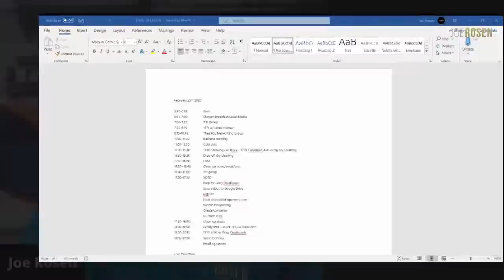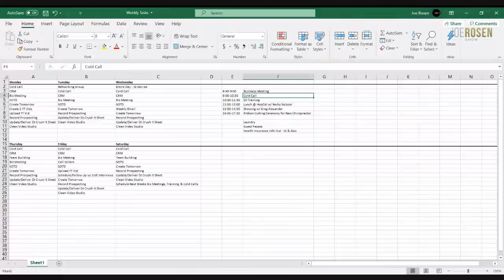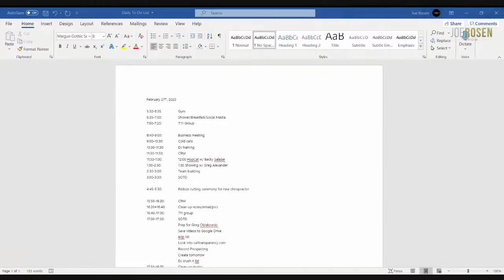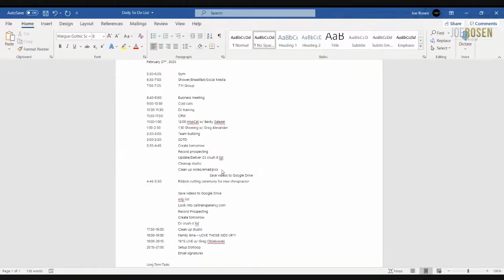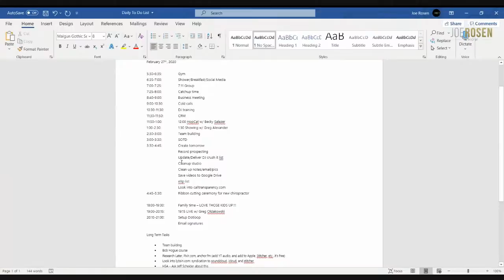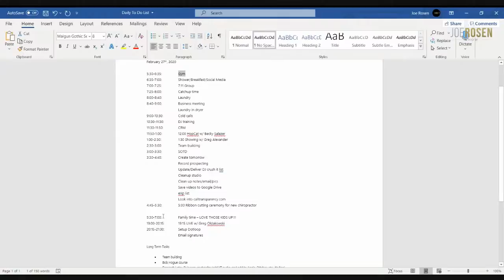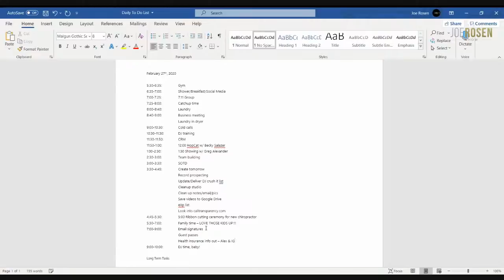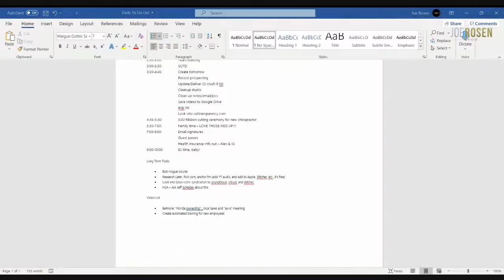LIVE - How I Time Block My Day - The Joe Rosen Show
Everyone has goals, and everyone would like a little more freedom in their life. I've found that the most efficient and effective way to both achieve your goals and create massive amounts of freedom in your life is to time block each day. YOU determine what your daily tasks are, YOU prioritize them, and YOU schedule every action throughout your day. This includes those tasks that push most people away from time blocking, like family time, workout time, and that precious "free" time. And listen guys...I'm not talking about it. I'm actually walking you through exactly how I'm scheduling tomorrow, February 27th, 2020.

Joe Rosen

Joe Rosen is a Realtor with eXp Realty specializing in homes along South Florida's Treasure Coast. He is the Team Leader of The Rosen Group and has over 30 agents in his organization. From Joe's 5,000 YouTube subscribers to his 25,000 Instagram followers, Joe has exploded in social media becoming the #1 social media marketer in real estate on the Treasure Coast.